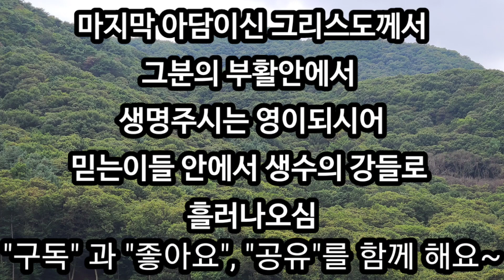2024년 9월 26일 [마지막 아담이신 그리스도께서 그분의 부활안에서 생명주시는 영이 되시어 믿는이들의 영안에서 생수의 강들로 흘러나오심]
생수의 강들이 흘러나옴